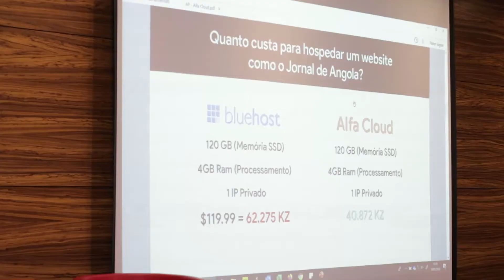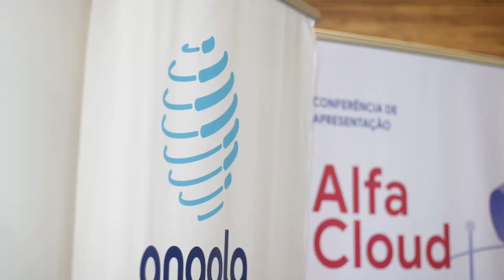Select Services e Angola Cables unem-se em parceria para facilitar acesso a soluções tecnológicas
Numa parceria que visa facilitar os acessos as soluções tecnológicas mais seguras e baratas para as empresas, a Select Services e Angola Cables apresentaram na manhã da passada quarta-feira (19) de Fevereiro, num dos auditórios do Hotel Palmeiras, o um conjunto de serviços que vêm responder às necessidades das empresas e outras organizações de alojamento dos seus conteúdos, serviços e sistemas em Angola, eliminando a necessidade de pagamentos no exterior do país, denominado "Alfa Cloud".